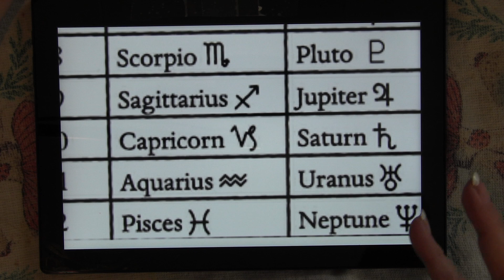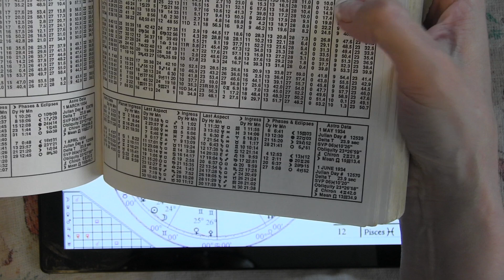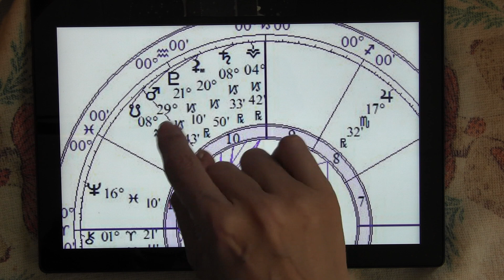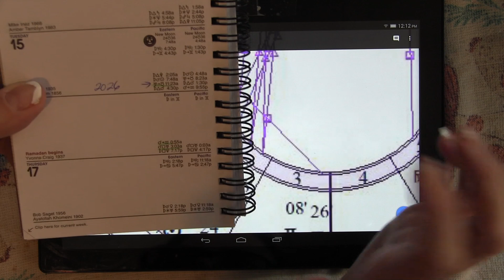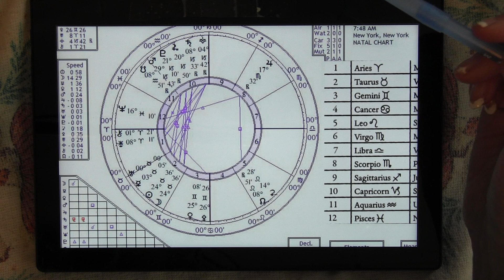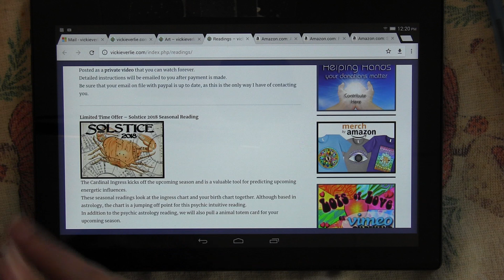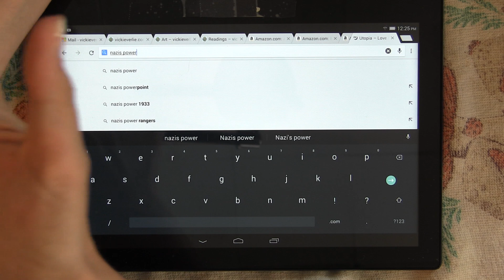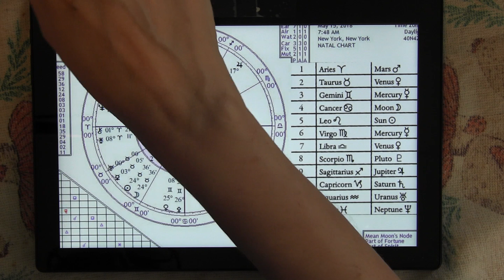NEW MOON and URANUS in TAURUS May 2018 Esoteric Astrology Reading Energy Forecast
TEE SHIRTS

MANDALA TEES